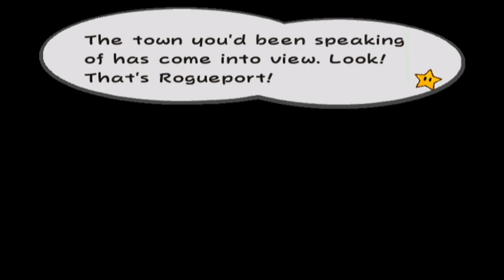avagamer05 Plays Paper Mario : The Thousand-Year Door pt 1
avagamer05 plays the Gamecube classic Paper Mario : The Thousand-Year  pt 1